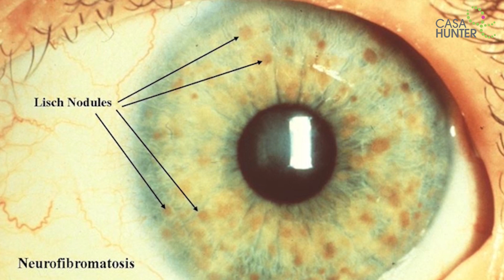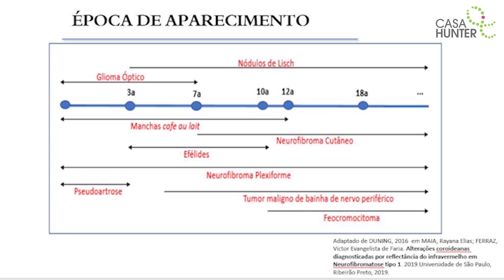Aula - Neurofibromatose - Dr. Victor Ferraz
Semana da Neurofibromatose

Dr. Victor Ferraz

Prof. Dr. do Depto de Genética da Faculdade de Medicina de Ribeirão Preto (USP RP).